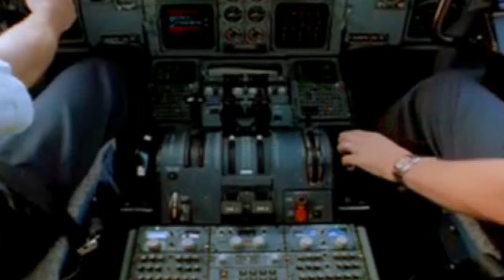Clear Air Turbulence - More Human Than Human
Also come join us on Facebook Video by Gerald Berliner